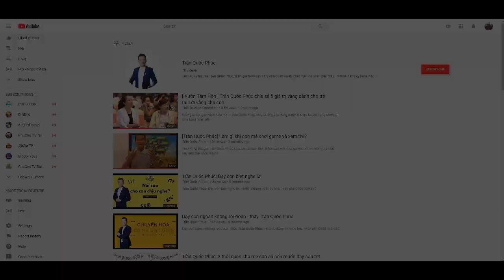Mất kết nối với cha mẹ, cuộc đời con ra sao? | Trần Quốc Phúc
Mất kết nối với cha mẹ, cuộc đời con ra sao là một trích đoạn ngắn trong khóa học "Bí Quyết Dạy Con Xuất Chúng" của Tiến sĩ, Kỷ lục gia Trần Quốc Phúc. Khóa học được tổ chức hàng tháng tại Tp.HCM.
Danh sách khóa học chuyên sâu bao gồm:
- Khóa học "Dạy con nên người"
- Khóa học "Nghệ Thuật Trò Chuyện Cùng Con"
- Khóa học "Bí quyết dạy con xuất chúng"
- Bộ video "Nghệ Thuật Xử Lý Tình Huống Với Con Trẻ".
Tiến sĩ, Kỷ lục gia Trần Quốc Phúc đã có 10 năm nghiên cứu, làm việc và cống hiến cùng nhiều chuyên gia trong và ngoài nước về lĩnh vực phát triển cá nhân và giáo dục con trẻ. Hãy hết nối với Phúc để nhận được nhiều bài học giá trị tại: